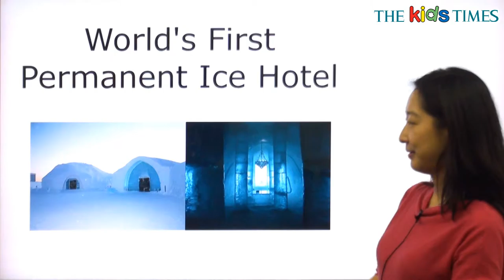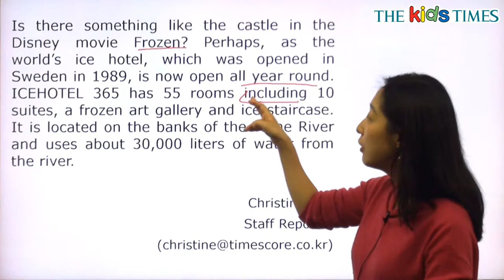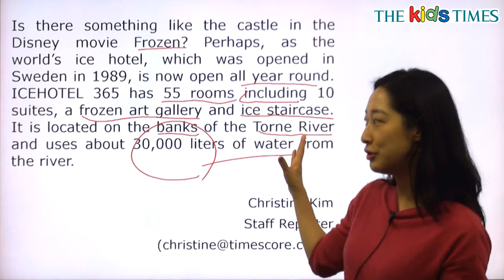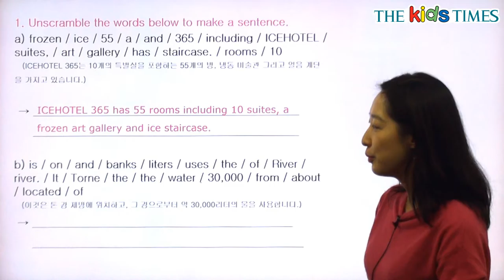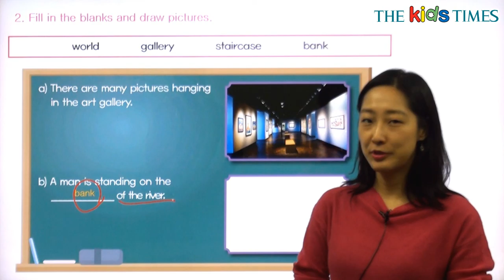World's First Permanent Ice Hotel - 전나리 선생님과 함께 하는 Aha! 동영상 강의 ( The Kids Times - No.386 )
최초의 영구적인 얼음 호텔